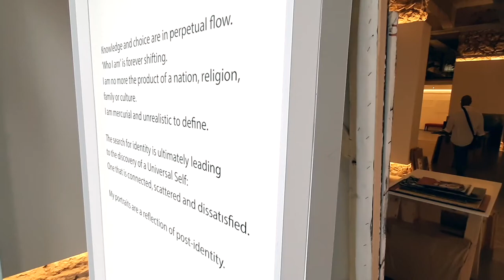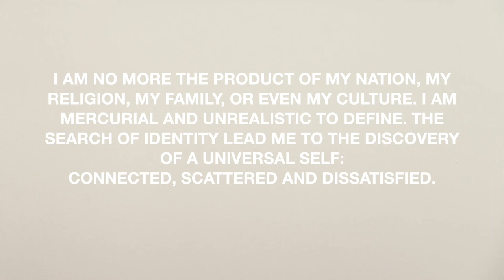And tomorrow who am I?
Art Social Experiment Documentary by Lebanese artist Fadi Elchamaa.
In this project, Fadi invites the public to curate his show in an attempt to raise awareness of the Lebanese identity crisis. His work mirrors a crucial question: And tomorrow who am I?

Special thanks to:
Artlab Gallery
Antoine Haddad
Dimitri Haddad